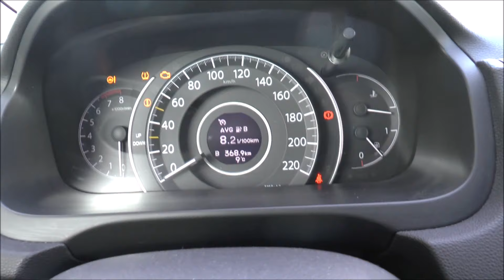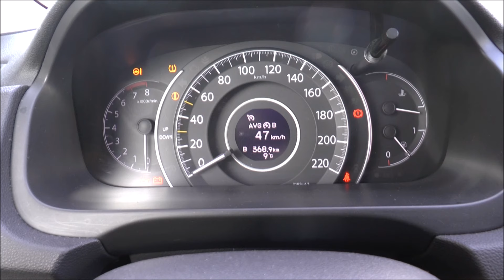Honda CR-V 2.0 | Wyjazd na ferie 370km | Jakie spalanie z całości?